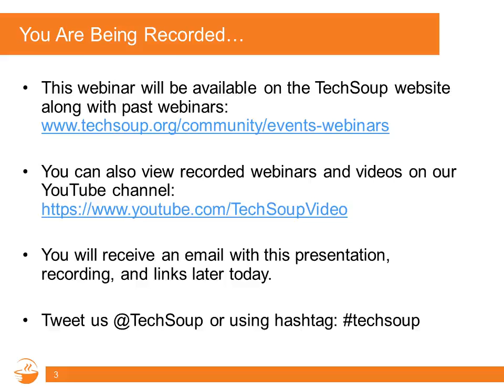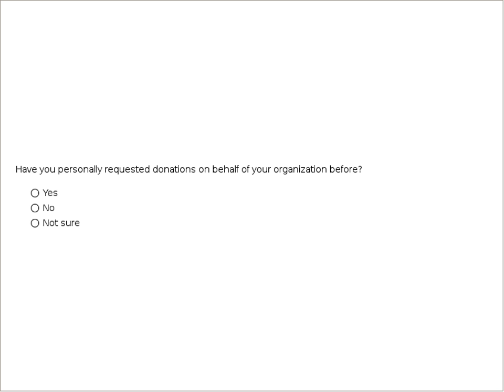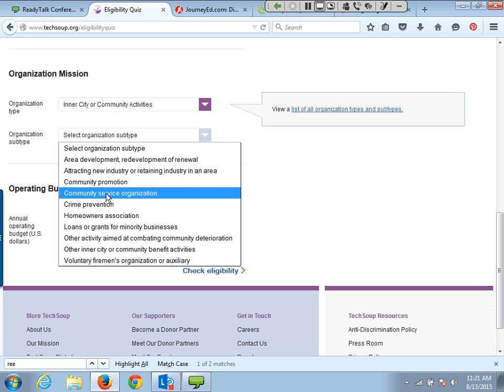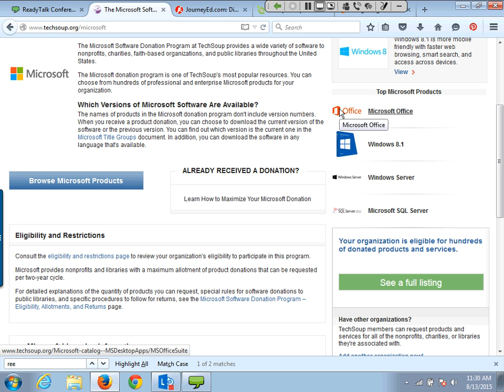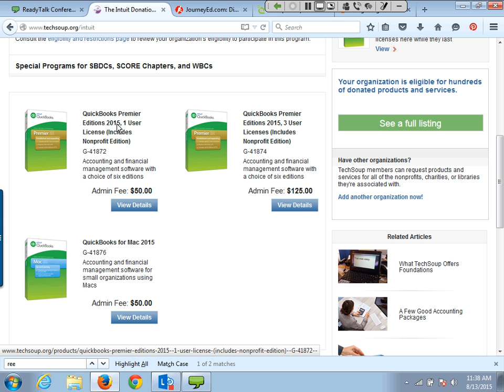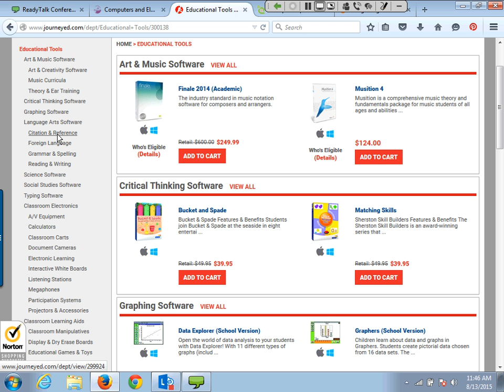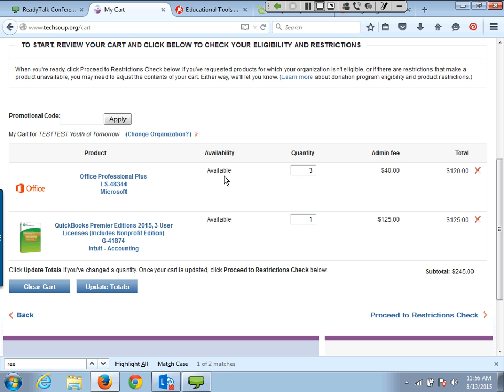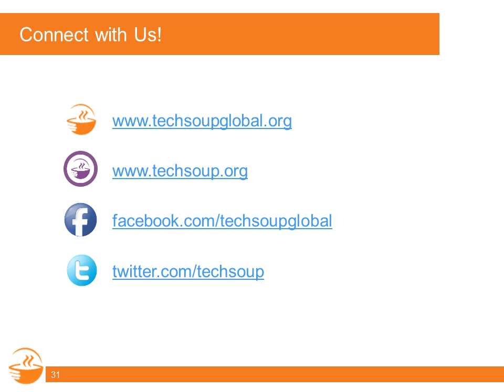Webinar - Request Donated Tech Through TechSoup - 2015-08-13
New to using TechSoup to access donated and discounted software, hardware, and services for your nonprofit, library, or foundation? Maybe you're not new, but would just like a quick refresher on requesting donations? Either way, this is the webinar for you!

We spend an hour (or less!) answering your TechSoup questions, helping you get started or updated on using our donation programs, learning about your organization's eligibility for different programs, and highlighting some newly-available donations.

Get the most out of the technology donations and resources available to your organization.